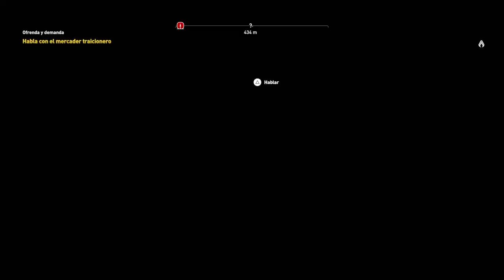Assassin's Creed® Origins - Ofrenda y demanda